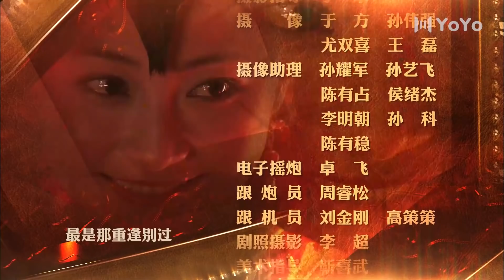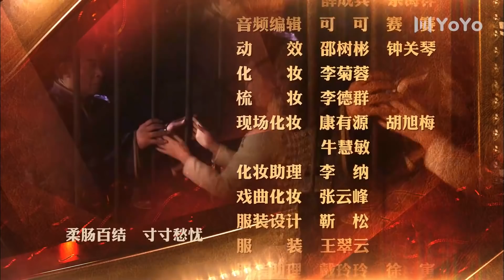《浴血使命》14 | 乱世之中各方势力殊死较量的精彩故事